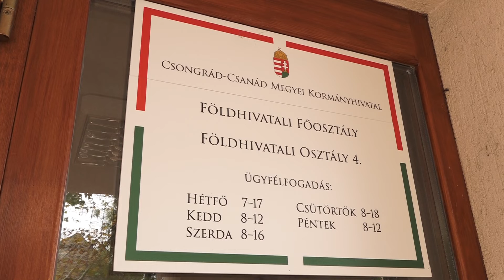Nem módosult a makói Kormányablak nyitvatartása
Még októberben tájékoztatott arról a Miniszterelnökség, hogy e hónaptól változik egyes kormányablakok nyitvatartása. Csongrád-Csanád megyében viszont továbbra is minden ügyintéző iroda üzemel, a makói a megszokott ügyfélfogadási rendben fogadja a lakosokat és a térségben élőket.